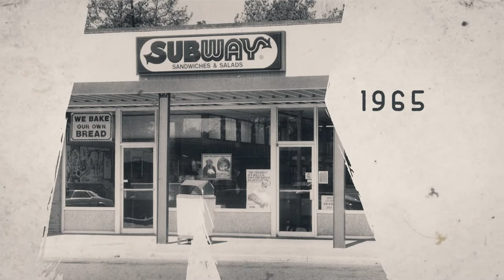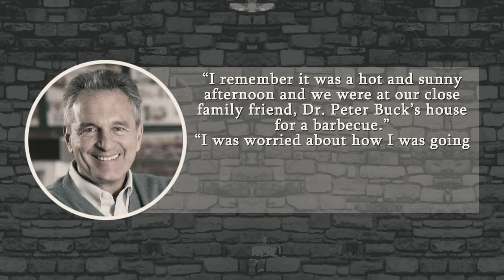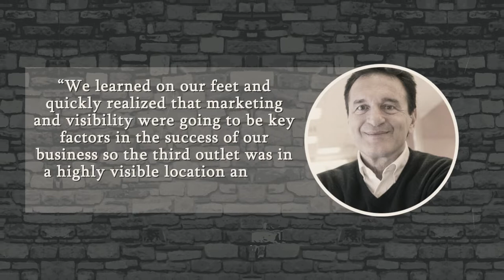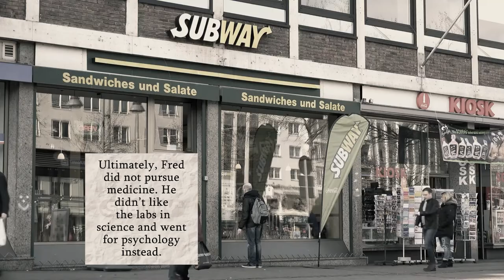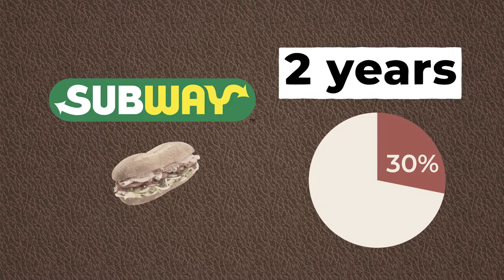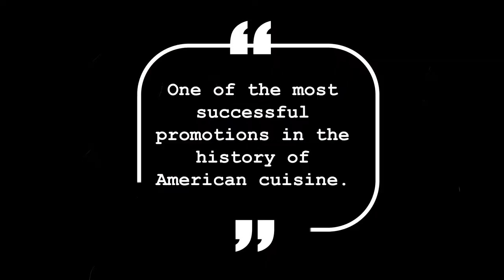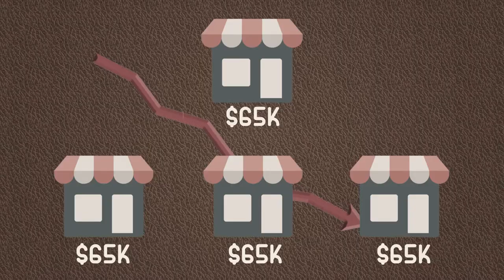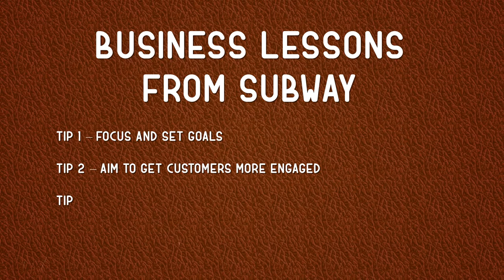How this Broke Kid Invented Subway to Pay for College and Became an Accidental Sandwich Tycoon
With over 37,000 locations in more than 100 countries, Subway is one of the most omnipresent restaurant chains in the world!

Since its rise, dozens of chains have come along hoping to mimic its success. But did you know the brand’s story originally started in 1965 when a broke 17-year-old bootstrapper tried to find a way to fund his college education?

With the simple words, “Let’s open a submarine sandwich shop,” a 35-year-old nuclear physicist changed the boy’s life forever. And although the kid had never run a business (or even made a sub!), he soon became an accidental sandwich tycoon!

Want to learn more about Fred DeLuca’s story?
Start Small Finish Big: Fifteen Key Lessons to Start - and Run - Your Own Successful Business [book]

Sources